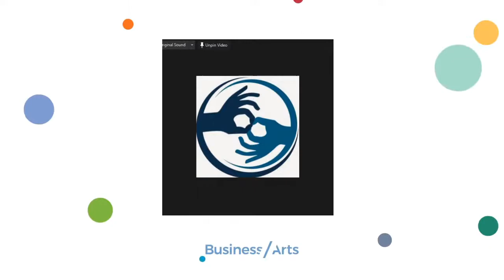Townhall with Minister Guilbeault (with ASL interpretation)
Please note, this feed will be ASL interpreted and will be presented using a mix of English and French.

Join Business / Arts, Global Public Affairs, Mass Culture and the Canadian Arts Coalition for a discussion with the Hon Steven Guilbeault, Minister of Canadian Heritage on how the government can help the arts sectors recover from the impacts of the pandemic.
Rejoignez Affaires / Arts, Global Public Affairs, Mass Culture et la Coalition canadienne des arts pour une discussion avec l’honorable Steven Guilbeault, ministre du Patrimoine canadien sur ce que le gouvernement peut faire pour aider le secteur des arts à surmonter les conséquences de la pandémie.